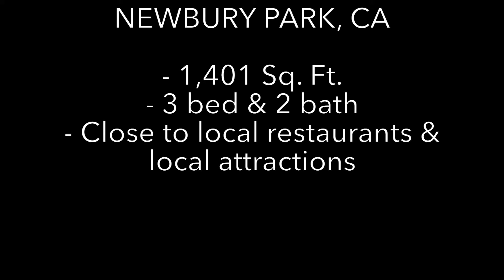Newbury Park- Oak Ridge Estates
Beautiful 3 Bed & 2 Bath in Oak Ridge Estates
Close to local restaurants and venues